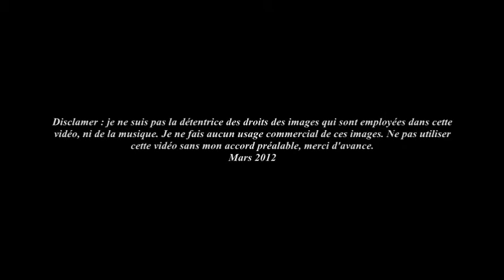The Butterfly's fall (Le declin du papillon) - new Trailer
Nouveau trailer :)
RESUME : Fille d'un Magicien et d'une princesse elfe, Némésis grandit protégée et cachée dans une terre secrète sans jamais voir son père et orpheline de mère. Descendante de la toute première lignée de la Création, elle porte en elle quelque chose qui pourrait aider le Mal à s'élever et contrôler toute chose existant. Portant le poids d'inavouables secrets, Methos a juré de la protéger, mais il tombe amoureux d'elle et la met encore plus en danger, tandis qu'il est lui-même fiancé à une femme qui ne laissera personne se mettre sur sa route, surtout pas Némésis...